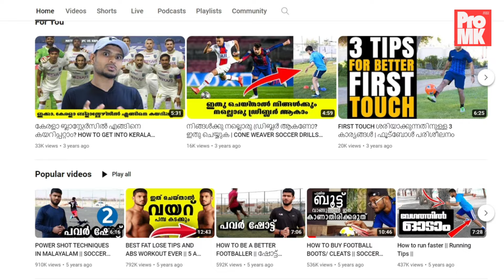ഗോളടിയന്ത്രമാകാൻ STRIKER TIPS | FOOTBALL COACHING | FIRST TOUCH | FOOTBALL SKILL TRAINING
Welcome to this highly effective and highly motivating football coaching session designed to turn you into a goal-scoring machine! In this video, we look into the art of football striker, and in particular, some soccer football skills that can make the difference. Whether you are a beginner or looking to refine your skills, this tutorial has everything you need to make you a powerful striker out there on the field.

Mastering the football First Touch Under Pressure: Master the secrets of developing a great first touch, more so when under tight marking. We shall show football drills and ways of having great ball control to a level that one can still create chances or initiate attack under the most difficult situation.

Mindful Shooting: Not just scoring with power but precision and mindfulness. We teach you not only the physical but also the mental and technical aspects of shooting, Knowing when to let the power flow and when finesse is key to making sure your shots hit the back of the net.

Navigating the Field with Vertical and Curved Runs. Learn ways of beating defenders with misleading angles and lines. We will show the importance of two directions called vertical and curved at the field and how these movements can beat the defenders with misleading angles and lines.

Improve Performance with Bodyweight Training: Fitness off the ball is very crucial for any striker. To be included is a tailor-made bodyweight training program aimed at improving your strength, agility, and endurance on the field. These exercises require no equipment and can be done anywhere, making it easier for you to stay in top shape.

Join us as we take you through these critical skills, show you how they are done in practical demonstrations, and top it up with tips from experienced football coaches. Whether it's in a lone practice or team practice, these striker tips will provide what you need in bettering your game, allowing you to be more confident and produce more goals.

The football field is open, and the arms extended wide. Let's hit the field, and the goal!